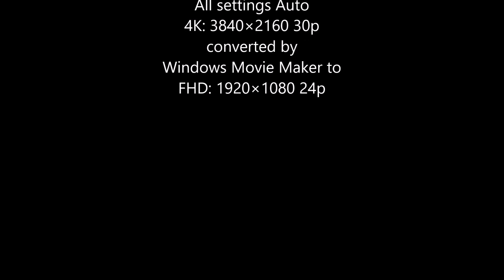Dji Mavic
Flight drone Dji Mavic.